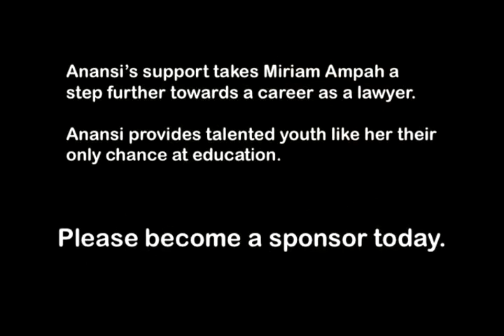Anansi Student Interview: Miram Ampah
Miram Ampha was interviewed by journalist, Anna Boiko-Weyrauch, while in Ghana. This is one of six interviews Anna conducted with Anansi students.